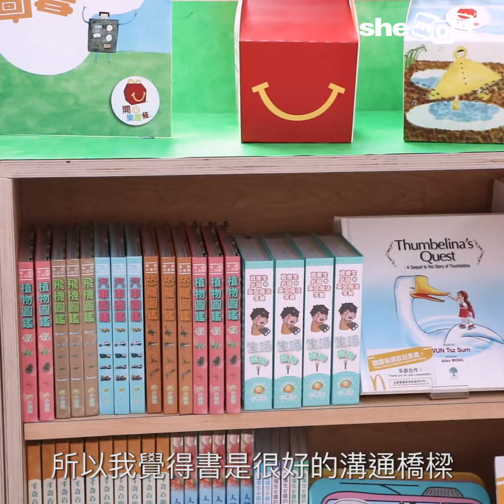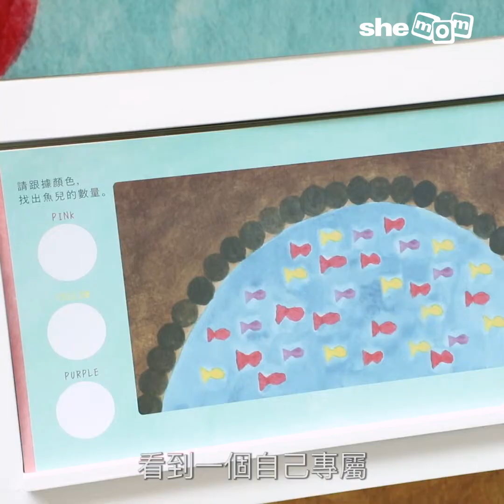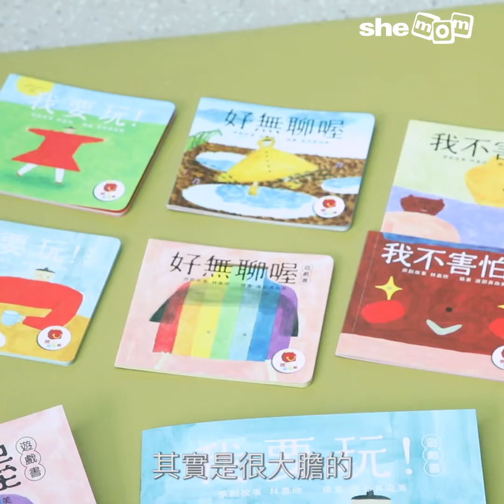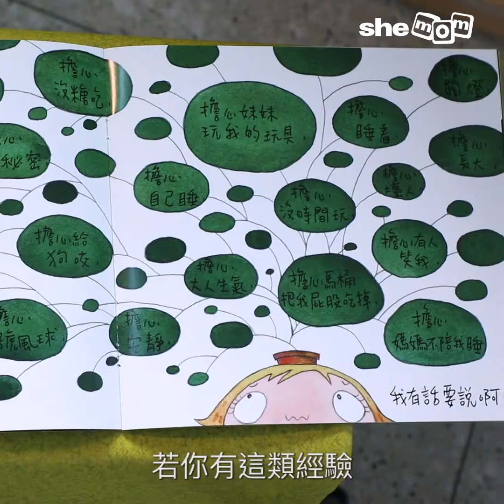林嘉欣：童心出發看世界｜shemom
育有兩個女兒的林嘉欣，認為想孩子聽話，堅持「說教」只會帶來反效果。到底是甚麼方法教導孩子？讓她悄悄告訴我們吧！

訪問全文：林嘉欣最怕同小朋友講道理，不做說教媽媽